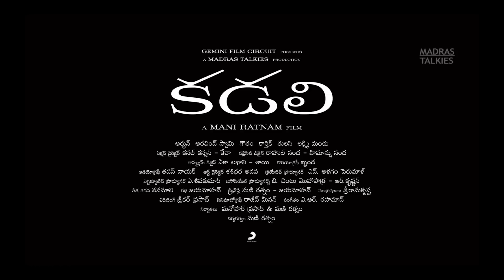KADALI Trailer Official HD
Gemini Film Circuit  & Madras Talkies 'KADALI' - A Mani Ratnam Film | Music by A.R.Rahman

Starring: Gautham Karthik, Thulasi, Arvind Swamy, Arjun & Lakshmi Manchu.

Crew:
Produced by:             Manohar Prasad & Mani Ratnam
Directed by:               Mani Ratnam
Written by:                  Mani Ratnam & Jeyamohan
Written by:                  Sri Ramakrishna
Cinematography by: Rajiv Menon
Art Direction by:         Shashidhara Adapa
Film Editing by:         Sreekar Prasad
Lyrics:                         Vanamali